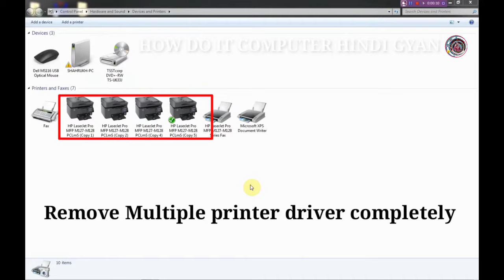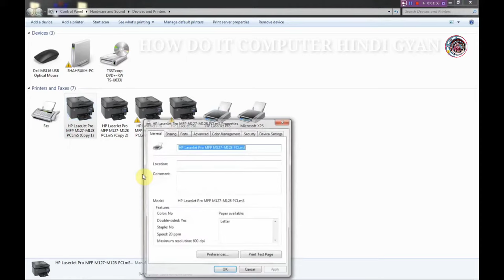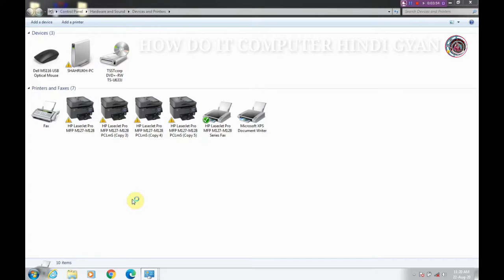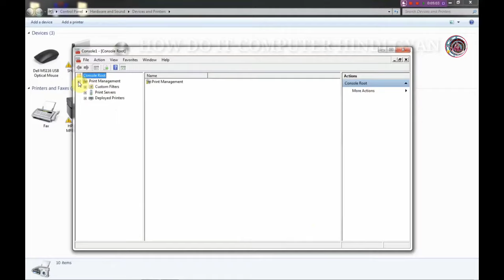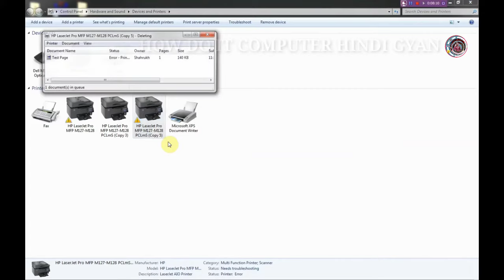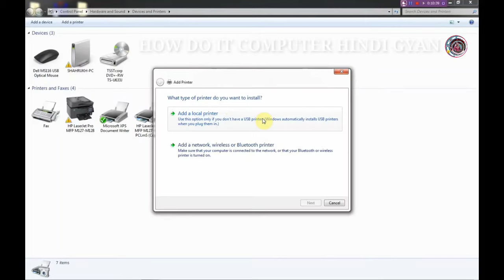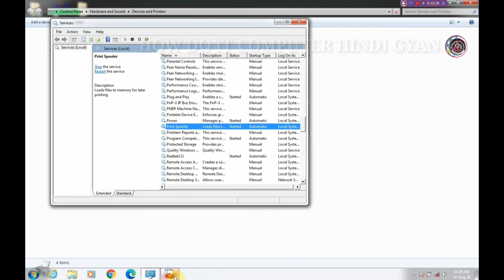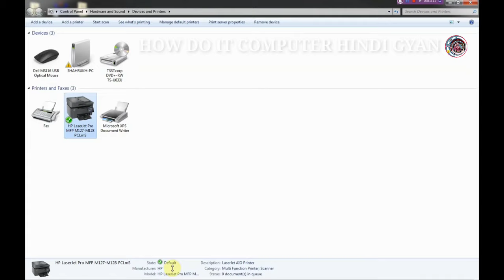Completely uninstall & remove printer driver The Ultimate Guide to Removing Multiple Printer Drivers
HOW DO IT COMPUTER HINDI GYAN

My Youtube Euipment

1:- BOYA BY-M1 Pro mic

2. Samsung Galaxy S10 Lite (Prism Black, 8GB RAM, 512GB Storage)

3. Digitek DTR 550LW Lightweight Tripod

4. ASUS VivoBook S15 S532FL-BQ701T Intel Core i7

5. Adobe Premiere Pro - Advanced Video Editing in Premiere
How to completely uninstall and remove printer drivers on your Windows computer.

How To Completely Remove Printer Driver From Your Computer. Uninstall Printer Driver.